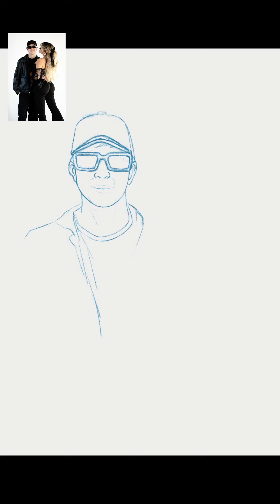Dibujo a Arigameplays y el Juan Guarnizo. Parte 1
Sesión de práctica dibujando personas famosas del mundo stream